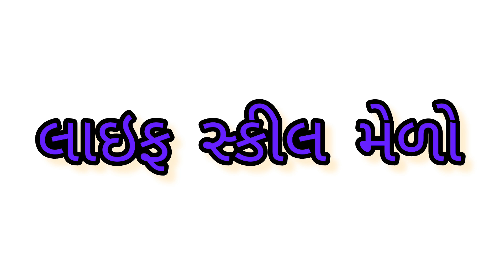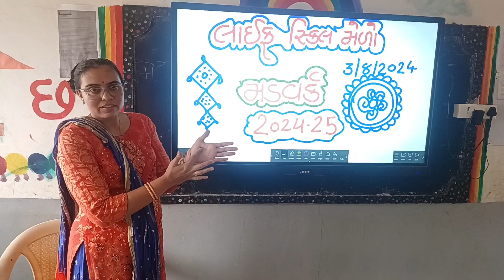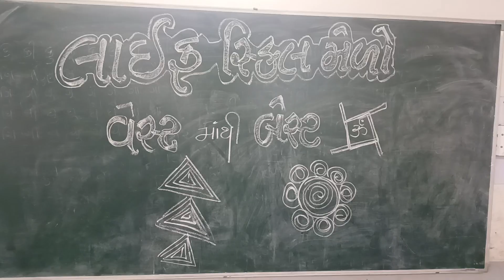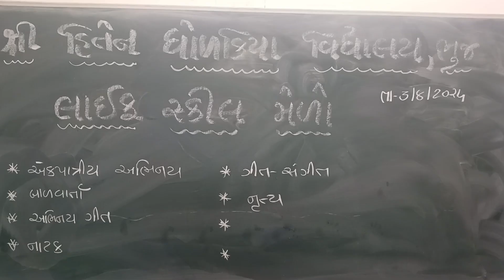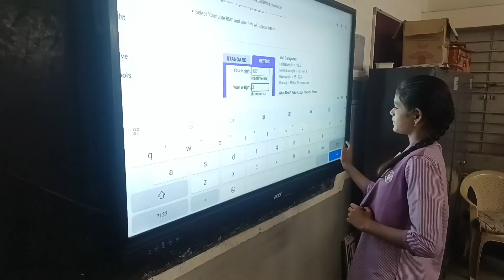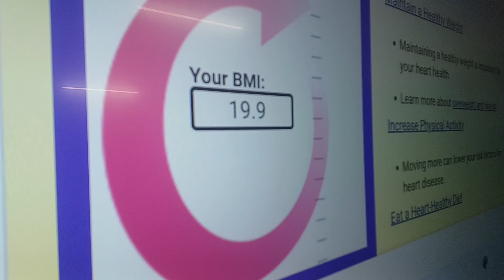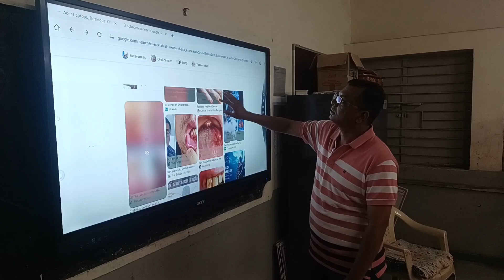Life skills fair - 2024/જીવન કૌશલ્ય મેળો/લાઇફ સ્કીલ મેળો/હિતેન ધોળકિયા વિદ્યાલય